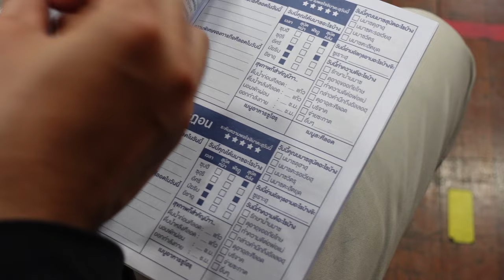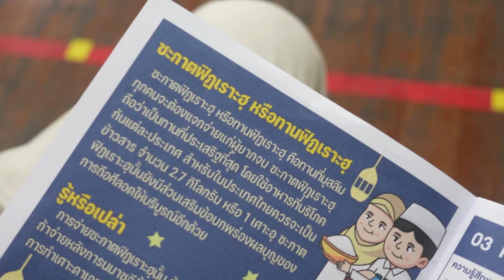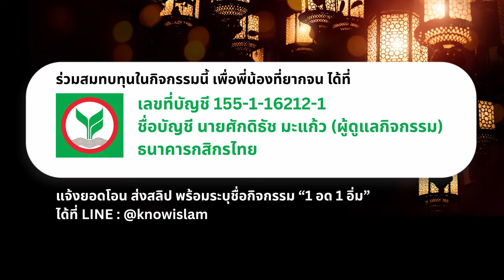ทำความรู้จักกิจกรรม "1 อด 1 อิ่ม"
"1 อด 1 อิ่ม"
1 คนทดลอง..อด เพื่อ 1 คนจน..ได้อิ่ม
ภารกิจสำคัญของนักศึกษาโครงการอบรมผู้สนใจอิสลาม มูลนิธิสันติชน
จำนวน 10 ท่าน กับการถือศีลอดครั้งแรกของชีวิต
เพื่อให้น้องๆ ได้เรียนรู้จากประสบการณ์จริง
เข้าใจ อารมณ์และความรู้สึกของผู้ที่ถือศีลอดว่าเป็นอย่างไร
โดยในทุกๆ วัน ที่น้องๆ ถือศีลอดได้
ทางโครงการอบรมผู้สนใจอิสลาม มูลนิธิสันติชน
จะสมทบทุนจำนวน 150 บาท เพื่อเป็นกองทุนสำหรับพี่น้องที่ยากจน
มอบและแจกจ่ายถึงมือพี่น้องที่ยากจน สำหรับเอาไว้ใช้จ่ายในชีวิตประจำวัน
ซื้อข้าวสาร อาหารแห้ง และสิ่งที่จำเป็นในการดำรงชีวิต
ร่วมสมทบทุนในกิจกรรมนี้ เพื่อใช้เป็นกองทุนสำหรับคนยากจน ได้ที่
ชื่อบัญชี นายศักดิธัช มะแก้ว (ผู้ดูแลกิจกรรม)**
**ได้การรับรองจากโครงการฯ แล้ว
ส่งสลิปพร้อมหลักฐานการโอน
ได้ที่ LINE ID | @knowislam
พร้อมแจ้งระบุว่าเป็นกิจกรรม "1 อด 1 อิ่ม"